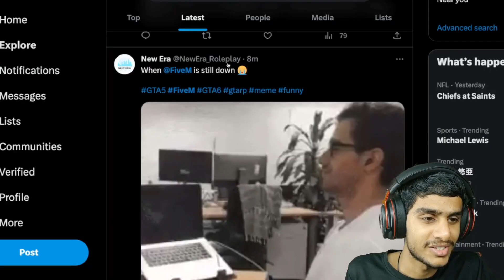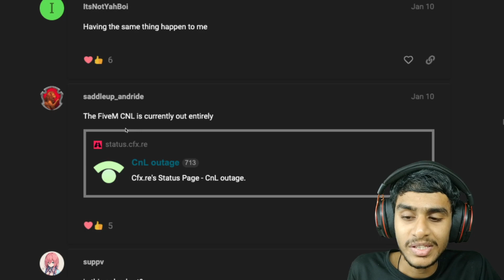How To FIX Could Not Contact Entitlement Service Fivem Status Code 530 ✅